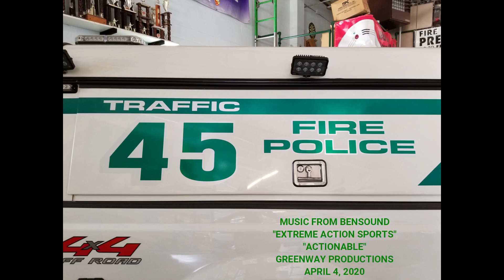FVFC FP JFM 2020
Fleetwood Volunteer Fire Police
Company 45 Berks County
Responding to calls in the first quarter of 2020.